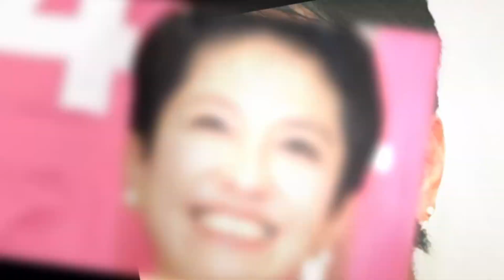蓮舫は負けた後の痛みを表現した…「水に落ちた犬は打って」【JBizインサイダー】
7月7日の東京都知事選挙での敗北後、元参議院議員の蓮舫氏が自身の批判に対する複雑な感情を吐露しました。テレビメディアでの報道に対する不満や、公正さを欠く報道について述べています。蓮舫氏の発言は、政治家に対するメディアの二重基準に対する問題提起でもあります。